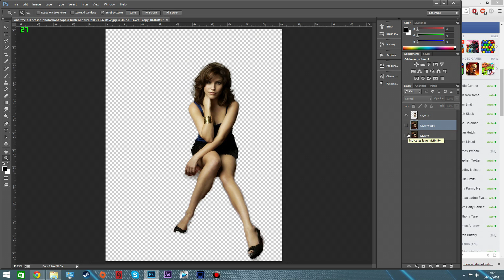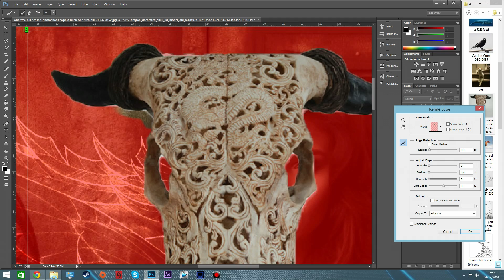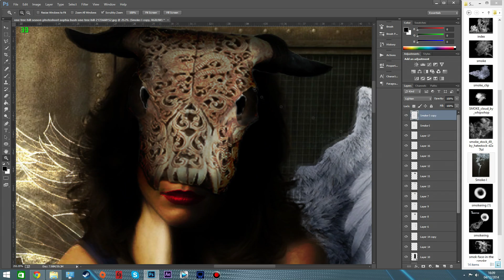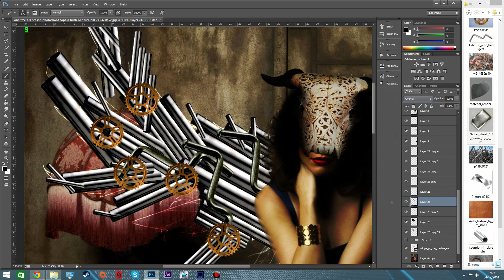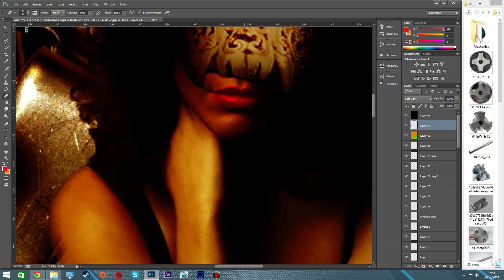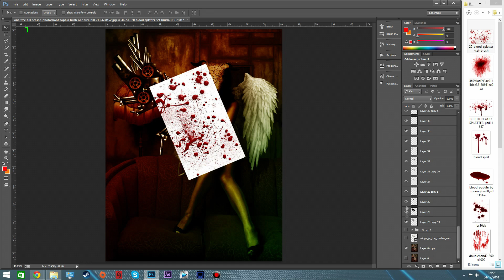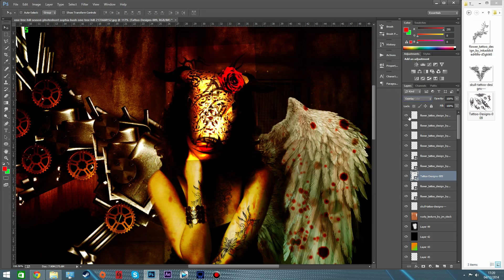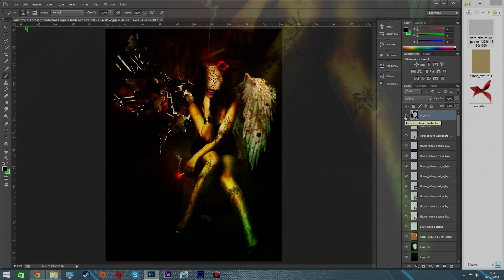Surreal Sugar Skull Girl - Photoshop Speedart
Sugar skull girl photoshop speedart, you either like it or you dont :)